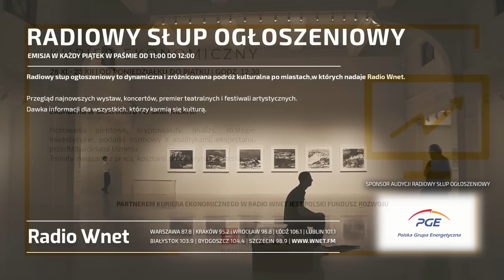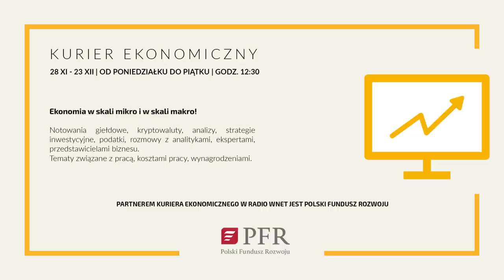Jan Piekło: Polityka Francji i Niemiec przypomina stosunek Zachodu do Hitlera przed wybuchem ll WŚ